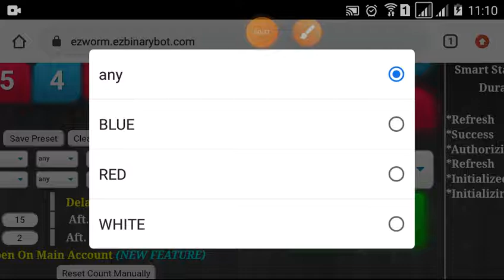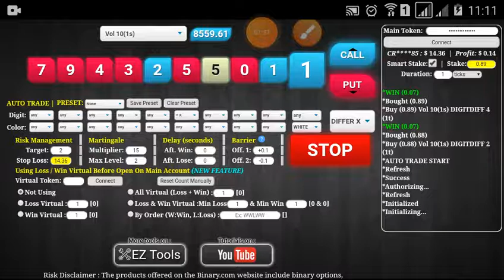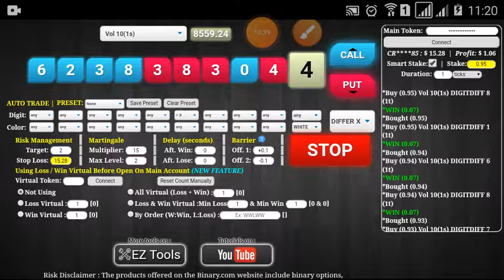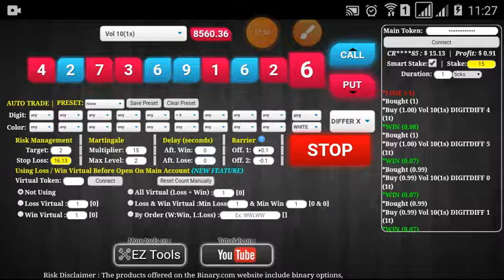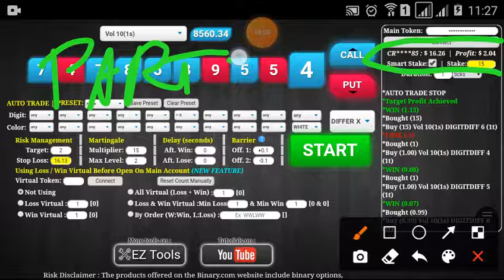Modal $10 Trading Binary Simple Strategy ($16.26 p.3/10)binary deriv profit konsisten free bot 2609